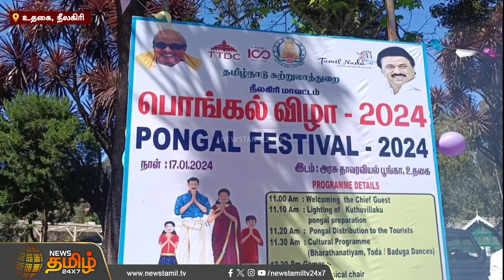அரசு தாவரவியல் பூங்காவில் படுகர் இன மக்களின் நடனம் - கண்டு ரசித்த சுற்றுலா பயணிகள் | Ooty | Tourism